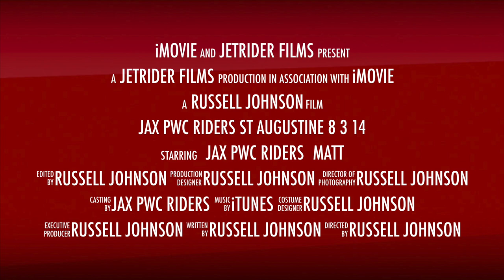Jax PWC Riders - St Augustine - 8-3-14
Jax PWC Riders Ride from Jacksonville, FL to St Augustine, FL - 8-3-14